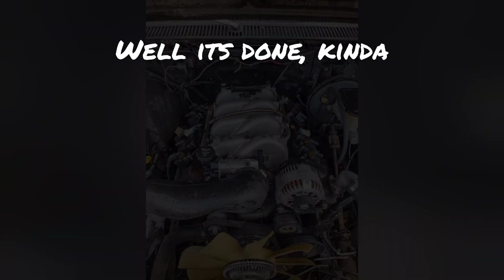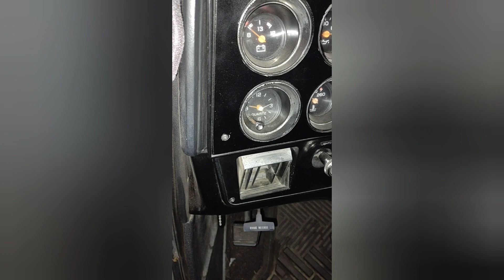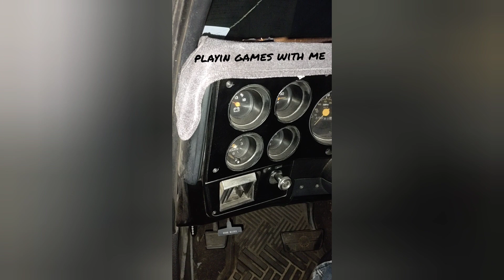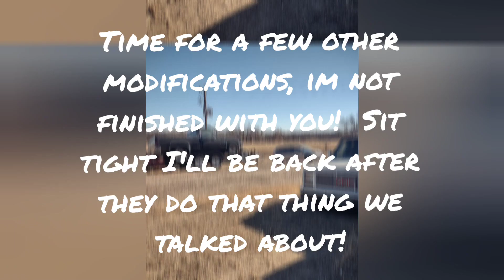8.1 Swapped Square Body runs! Even after being Dropped!!!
Something I hope to never do again just glad nothing was damaged and nobody was hurt!

8.1 or 496 is in the short bed square body and running!  What a fight this one put up but I think it will be worth it eventually.  I even managed to get the Allison transmission to fit without any modifications to the truck.  Custom trans crossmember is all that it took.  The drive shaft is the only thing left after some top secret adjustments are made.  Has a standard ECM like all the other swaps but a separate TCM for that monster Alison.